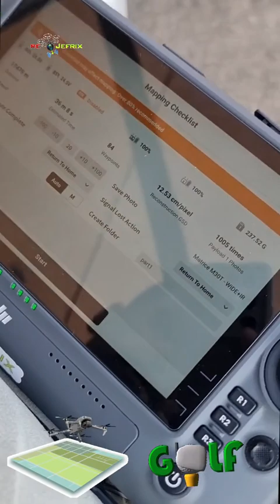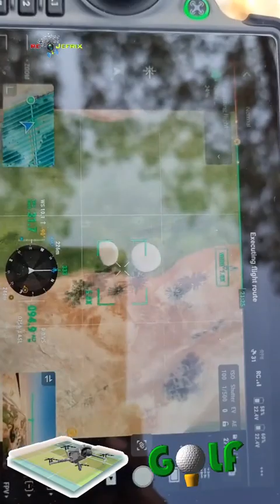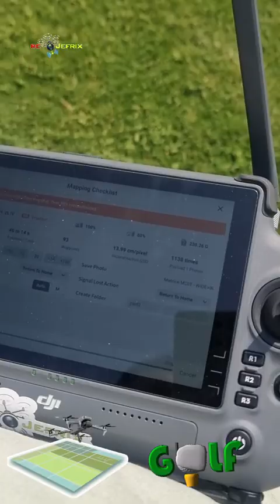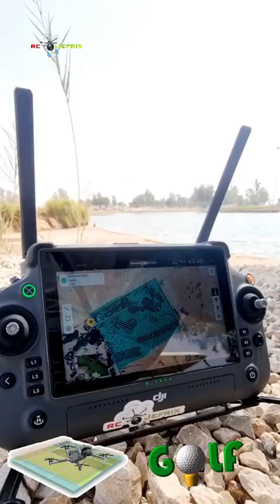Drone mapping missions in RGClub with dji m30t drone